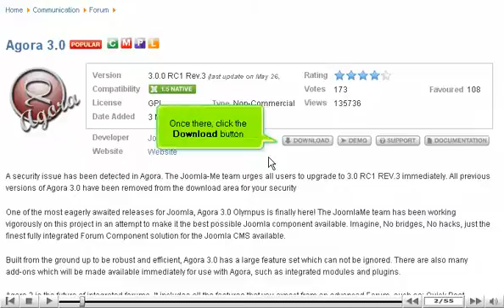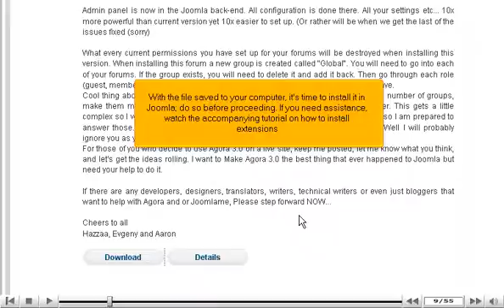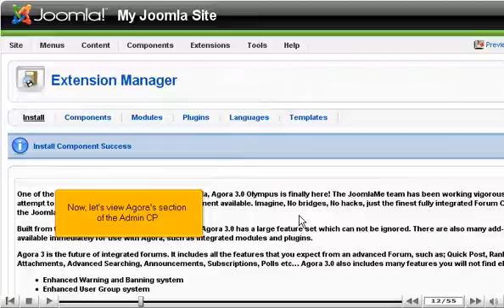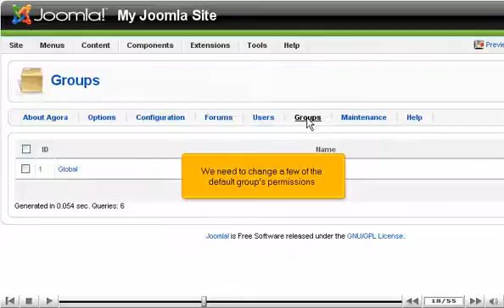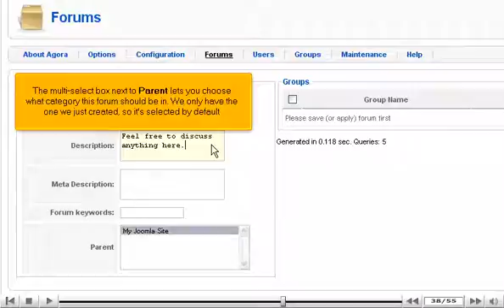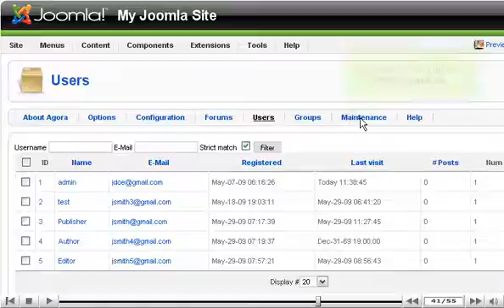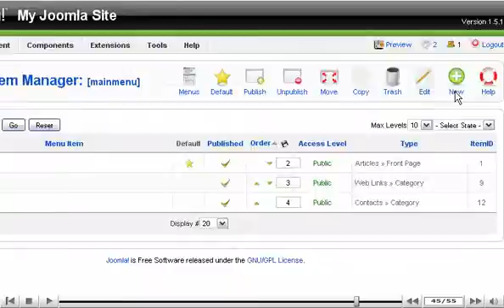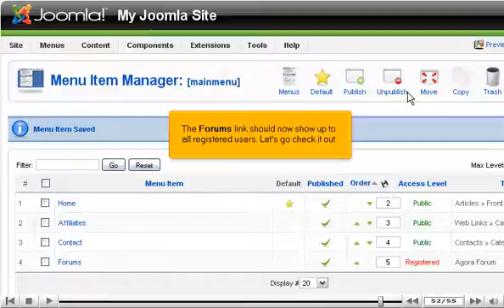How to add the Agora forum system to your Joomla site - Joomla Tutorials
How to add the Agora forum system to your Joomla site

• Check the extensions at extensions.joomla.org. Navigate to Access and Security/ Frontend Access Control category and find Agora page.
• Click on download button to proceed. Scroll down and click on the latest version to download. Click on components tab. You will see the description. Scroll down to download the link. Save the file to your system.
• First two actions will be automatically performed. You can click on Install clean database, if you wish to clear out the information. Scroll back to top.
• Agora is a complex Joomla component and some parts might not be available in the tutorial.
• Go to components -: options. When you first visit Agora section, you might see some initial setup queries. Press F5 to refresh the page.
• Left hand side menu contains the expansion for options contained in the upper side of tab. Each page contains any number of related options. The default options should be kept as it is, if you are not sure about the settings.
• At any point, if you wish to take the help for any section, you can click on help button and type the issue.
• Go to configuration section. You will have to check this section before visiting forums tab.
• You can check the Groups tab to control the permissions of the users, depending on the role of each other. You can check the default group permissions. Click on it. You can make amendments.
• You can click on the links for checking the next member. You can make checks on the boxes and then click on submit button. Click on Save button at top right.
• Click on Forums tab. Create a category to contain it. Add a category from the top side. There will be a next window, which can help you to post threads. If you wish to create order for categories, you can proceed to make it. Click on Save button, when done.
• The category will be shown. Now, you will have to create a new forum. Click on Add forum option at the top. Fill in the specifications. Click on Save button, when done.
• Click on Users tab. All the Joomla users were imported by synchronization process that ran automatically at the end of installation.
• Click on Maintenance tab. Prune allows you to mass delete posts older than certain age. Upload manager will let you to control the files that are uploaded by your users. On DB tools page, you can perform the same operations, which were done automatically at the end of installation.
• Now, we need to add a link to the forums in Joomla and our members will be able to post the hearts' content. You will see the Main menu option in the Menus tab. Click on Agora forum. Fill in the specifications.